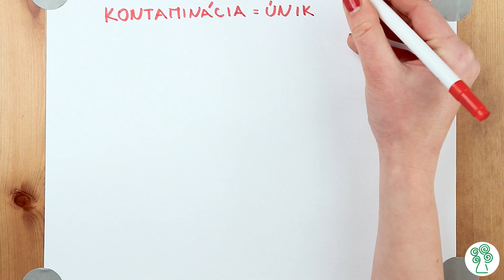Unesie nás ešte Zem?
Geológia v KOCKE je nová video-rubrika časopisu Strom pre deti a mládež.
Zameraná je na objavovanie základných javov, ktoré prebiehajú v našej planéte, ale dozviete sa v nej aj informácie o tom ako geológia vplýva na naše životy a zdravie.
Videami vás bude sprevádzať doktorandka Prírodovedeckej fakulty Barbora Šimonová.